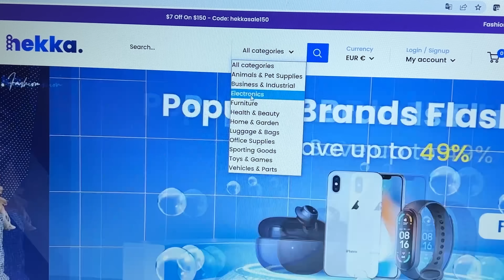UN GADGET ECONOMICO ed ECOLOGICO: le cialde caffè riutilizzabili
Torna la rubrica Disca's Gadgets con un oggetto davvero speciale. Stiamo parlando delle capsule da caffè riutilizzabili in acciaio, che ti permetteranno di risprmiare tantissimo sul caffè, ma sopratutto ti consentiranno di non sprecare un sacco di alluminio come per le capsule usa e getta.
👉CAPSULE ACCIAIO INOX
📢Usa il codice Luca10 per avere uno sconto extra di $10 per ordini sopra $29.99
Luca Discacciati è ambassador di @Flowe
INTEGRATORI CHE PRENDO 😮 Sconto del 25% con il codice DISCA25 😮 sul sito di Bulk
🔴IL MIO SHOP su AMAZON